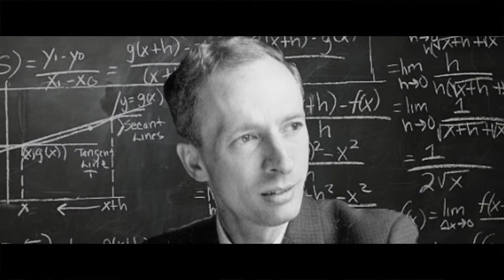Clare Hall A Conversation with Richard Eden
A Conversation with Richard Eden about the Founding and Early Days of Clare Hall, Cambridge